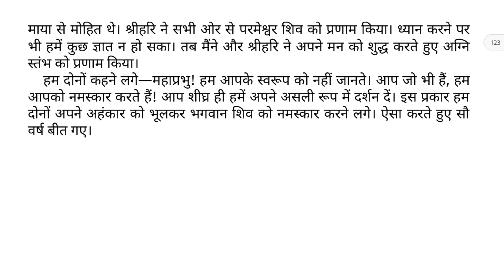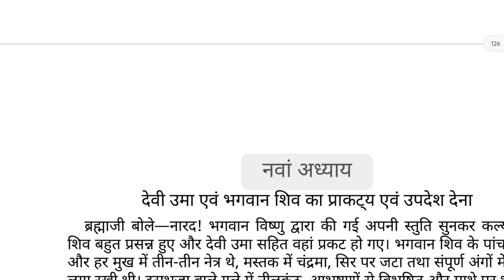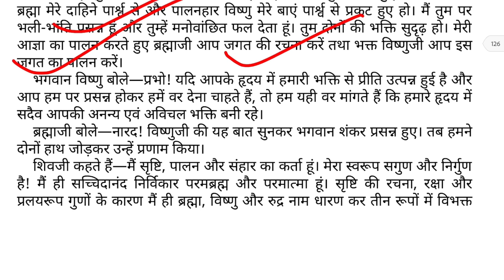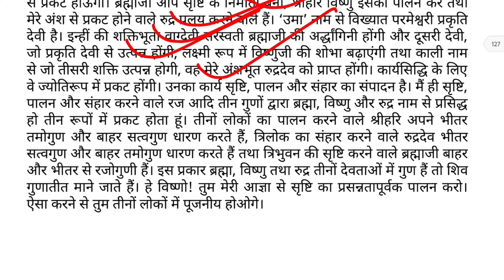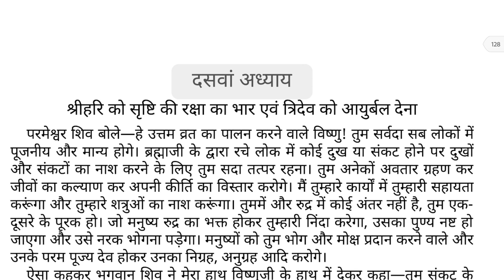Day-10 सम्पूर्ण श्री शिव महापुराण | Full Shiv Puran Hindi - Shiv Puran Katha Complete in Hindi Audio